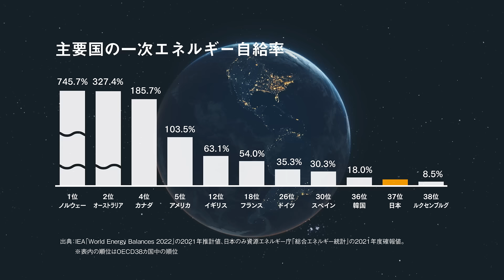エネルギーミックスの重要性について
エネルギー資源が乏しい日本では、それぞれの発電方法のメリット・デメリットを踏まえたエネルギーミックスが重要です。